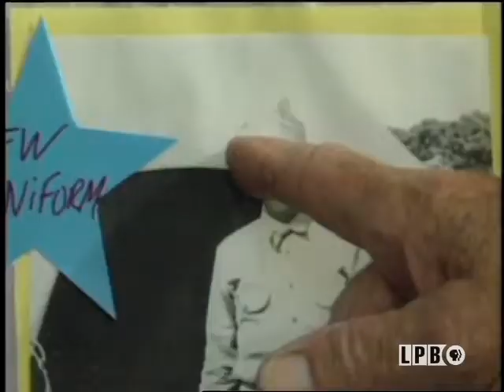760th Tank Battalion | Homefront | Lost Louisiana (2001)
We present a scrapbook of stories from World War II, including a talk with the men of the 760th Tank Battalion. This poignant essay on Louisiana’s role in the war salutes our state’s unique patriotism and essential role in our nation’s greatest fight for freedom.